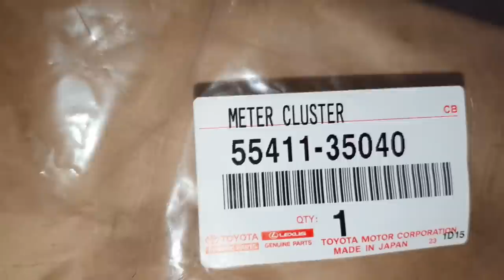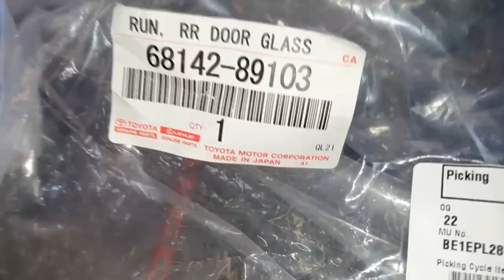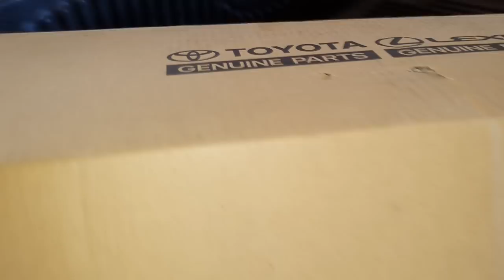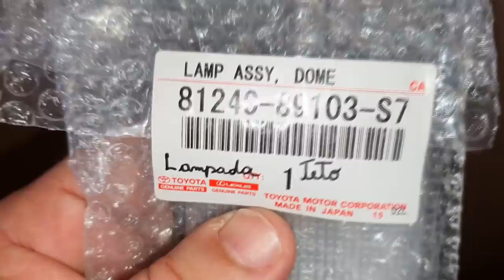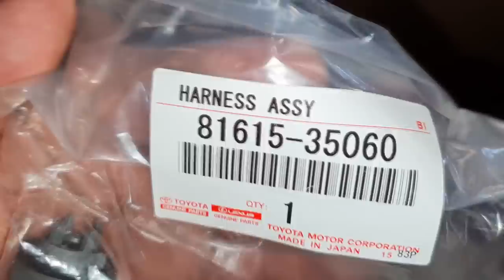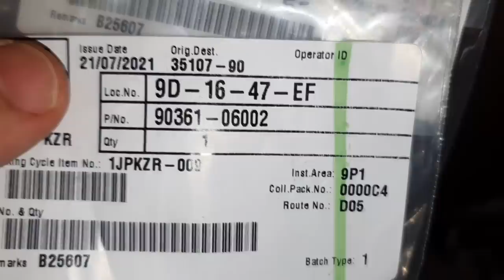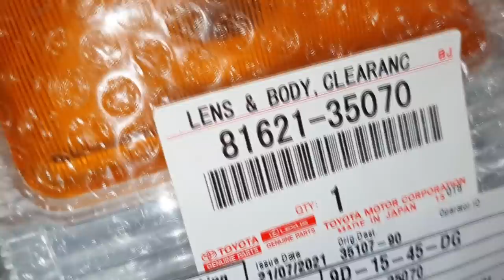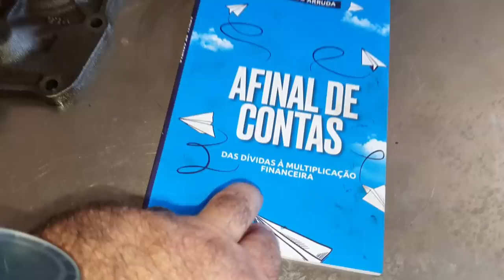EP. 649 // Toyota HILUX SR5 2000 a Iceberg, Chegada das PEÇAS ORIGINAIS e do Radiador MASTERCOOLER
Toyota Hilux SR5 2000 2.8 Modelo Garboso, a ICEBERG, acompanhe a chegada das peças originais para a camionete!
Tem cada peça legal, você vai fica com vontade de comprar!

"revisão compass"
"serviços compass"
"revisão s10"
'revisão toyota"
"sw4 s10"
"bda 4x4"
"manutenção triton"
"manutenção camionete"
"mecânica 4x4"
"chassis hilux"
"montagem hilux"
"militec funciona"
"serviços toyota"
"oficina toyota"
"o que é hilux garbosa"
"mecânica toyota"
"manutenção toyota"
"restauração hilux"
"hilux antiga"
"diesel 4x4"
"como montar motor diesel"
"diesel 4x4"
"embreagem s10"
"melhor mecânica"
"mecânica chevrolet"
"melhor marca óleo s10 5w30"
"como balancear"